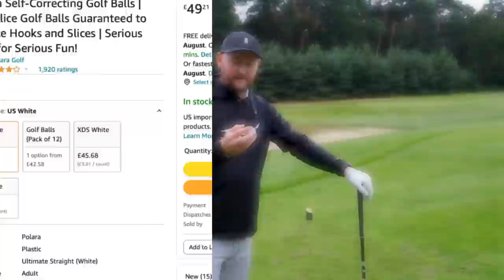I Used An ILLEGAL GOLF BALL From Amazon !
I cheated at golf using an illegal golf ball

Matt Fryer uses an illegal golf ball to cheat and see if he can complete the 30shotchallenge